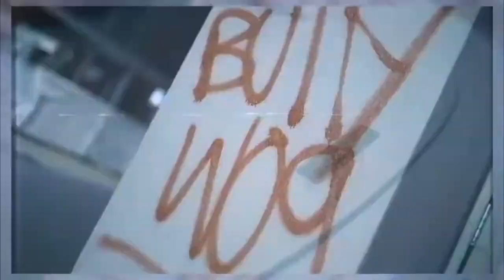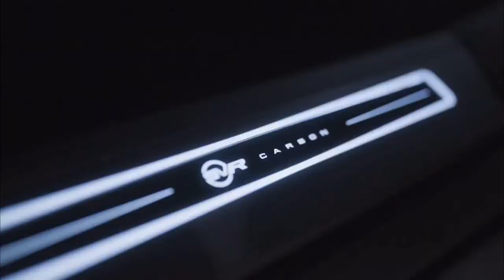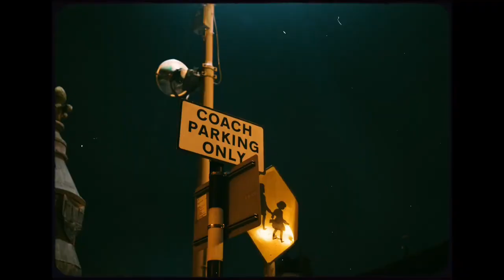Young Blizz22 & 21Jack, Smooth - B.S.C.M.P (Official Video)